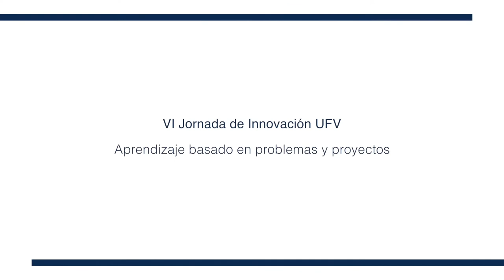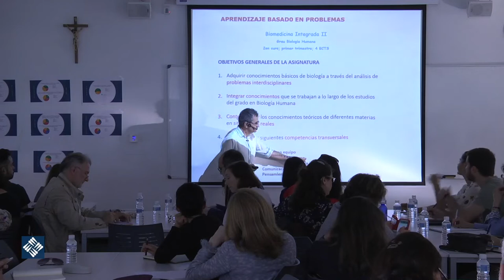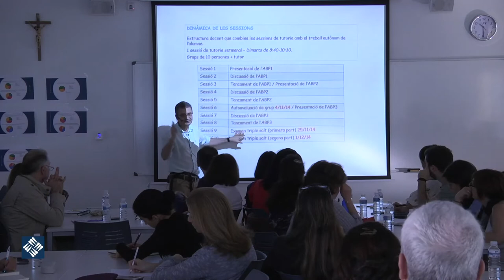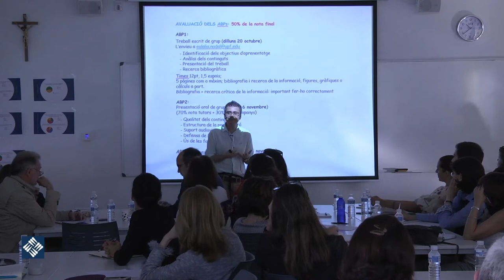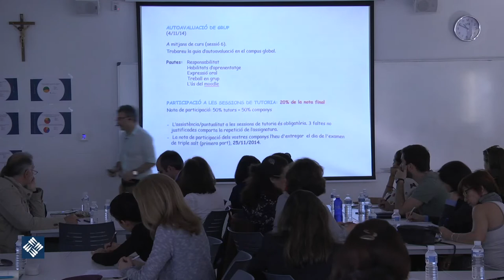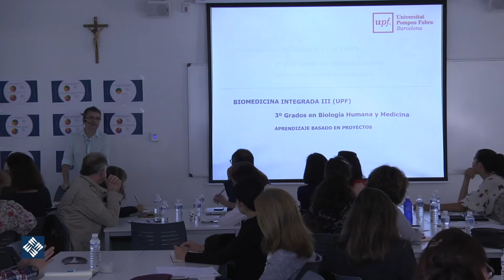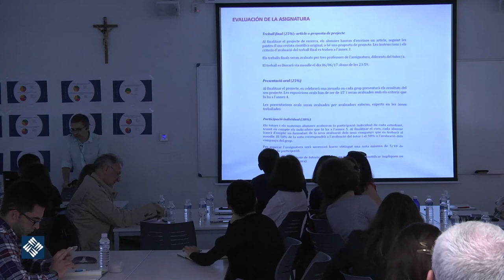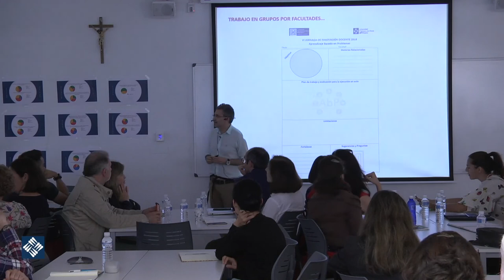VI Jornada de Innovación. Aprendizaje basado en problemas y proyectos